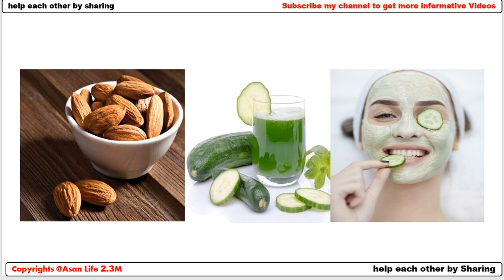गर्मियों मैं चमकदार स्किन के लिए Tips |गर्मियों में चेहरे की देखभाल के टिप्स | Skin Care in Summer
📲Any Query
skin care tips in summer at home in hindi,
how to care dry skin in summer at home,
beauty tips for skin care in summer,
best skin care in summer,
bridal skin care in summer,
pre bridal skin care in summer,